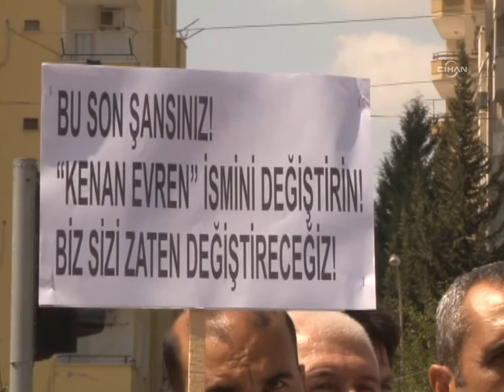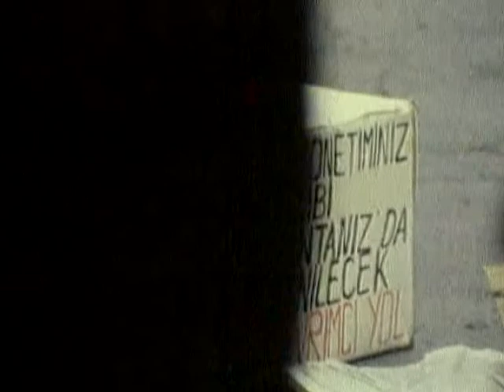Taksim'de 12 Eylül protestosu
Taksim Meydanı'nda biraraya gelen çeşitli sivil toplum kuruluşlarının temsilcileri, 12 Eylül askeri darbesini protesto etti.